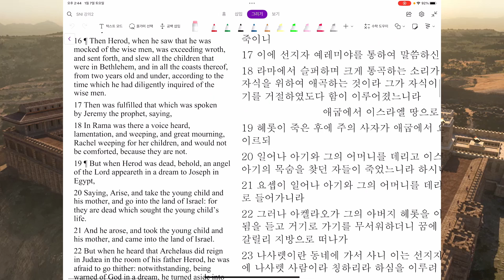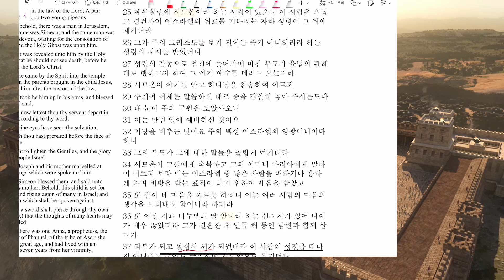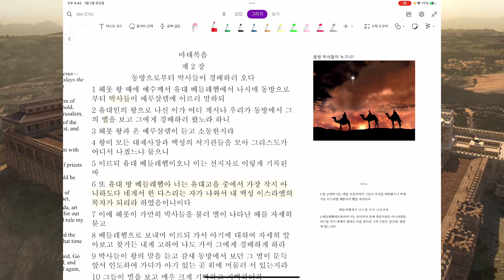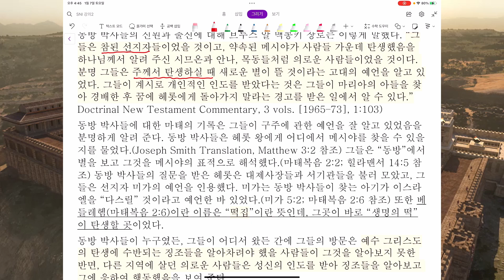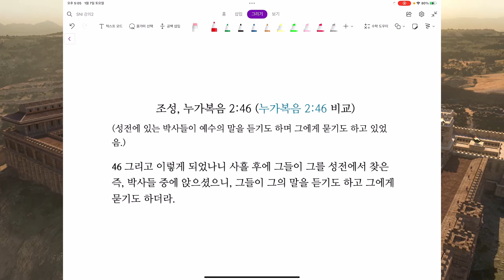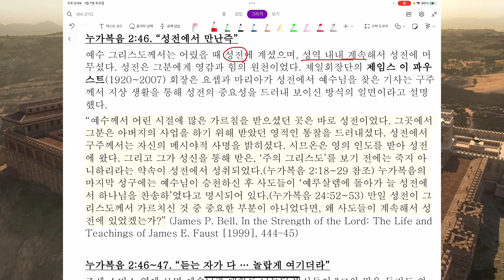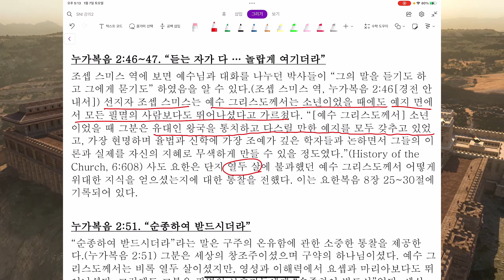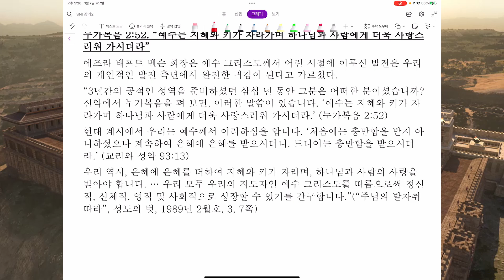02 마태복음 2, 누가복음 2